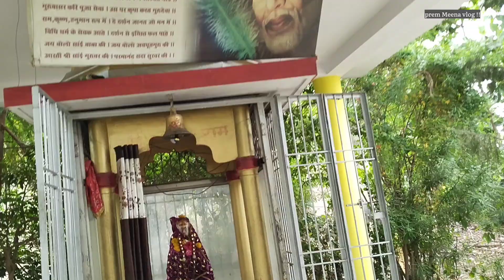👍Saket Nagar Narmada Puram ka yah Shiv mandir chaliye ek Lota jal Bhagwan Bholenath ko chadhate h-23